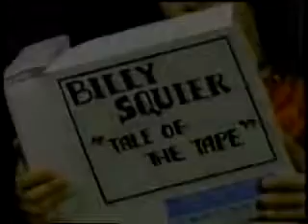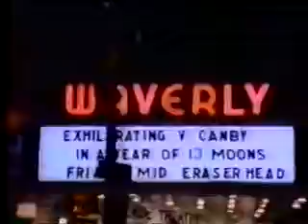Billy Squier - The Big Beat